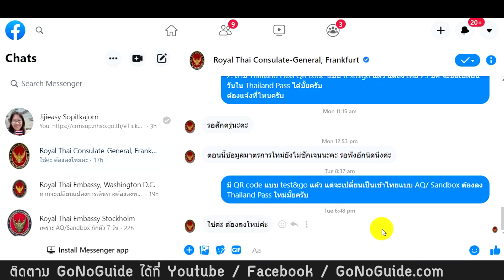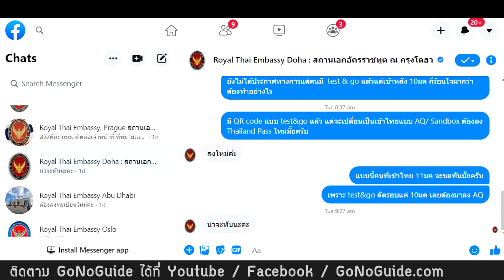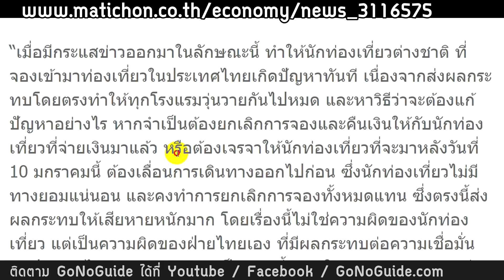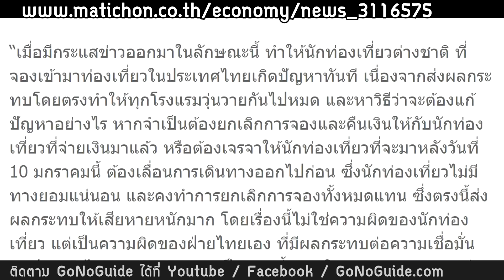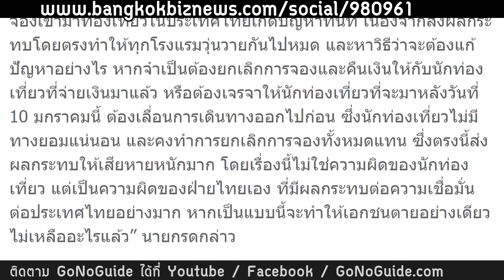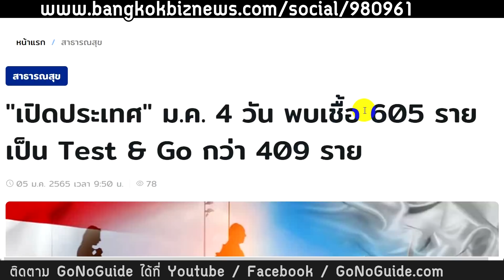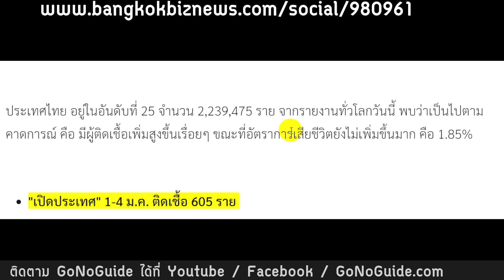เอกชนโวย หากเท 9 หมื่นคน กลุ่ม Test & Go ตัดรอบ 10มค เสียหายหนักแน่ | GoNoGuide News